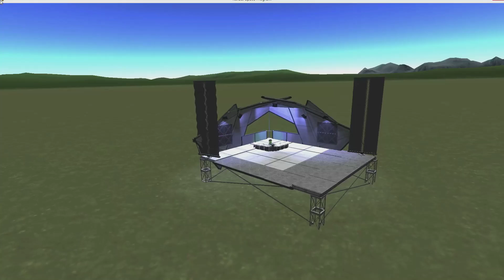KSP NEWS #50: KSP 1.0.5 UPDATE + KSP NEWS 50th EPISODE!